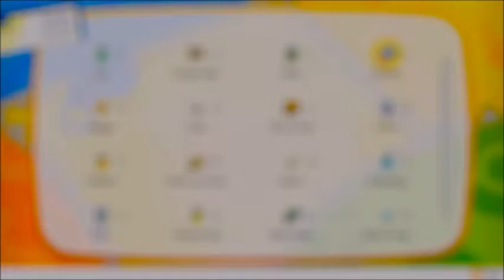Water Star (Pokemon Let's Go Eevee #14)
This Pokemon Let's Go Eevee I have played from the very first Pokemon game and stopped around Sun and Moon but I decided to play and record the game so everyone could see how I personally play Pokemon and how I make my team as everyone makes there own team differently then the next. If you enjoyed the video please leave a like - I'd really appreciate it, thanks :D